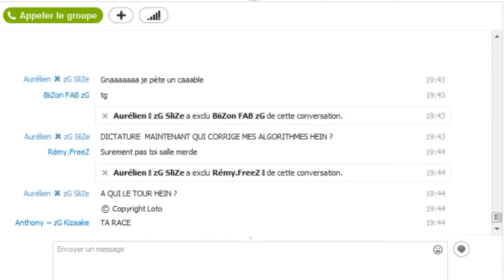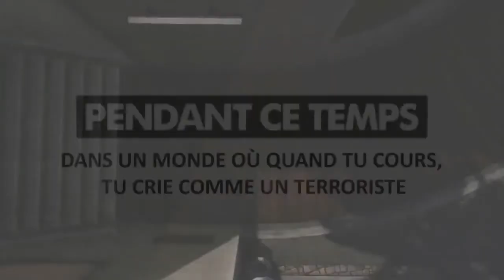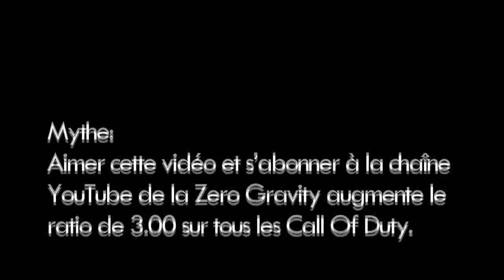Zap des meilleurs moments de la Team Zero